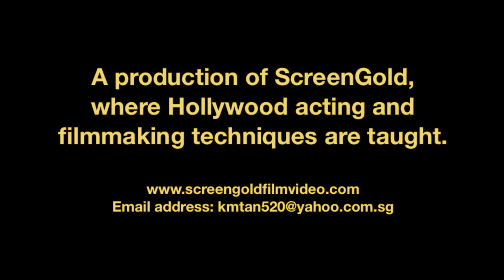How To Get Rid Of An Unfaithful Lover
This short film is about a lover trying to get even with her unfaithful lover.